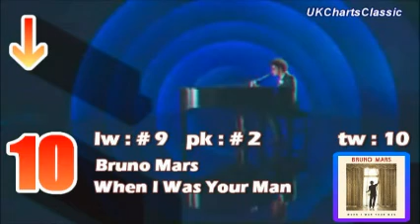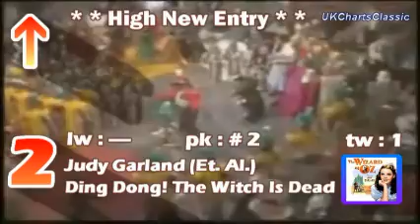4/14/2013 U.K. Singles Chart - Top 10 Singles Chart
Any questions about future top 10 prediction will be answered by Aiden Frost & drfizwuz997 (Another expert).